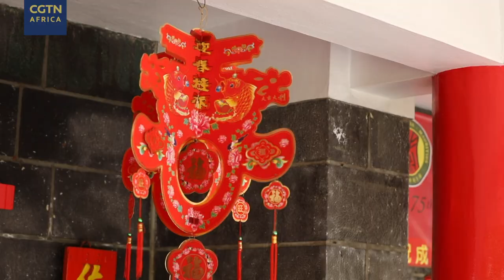Behind the scenes: CGTN Africa and Mauritius Broadcasting Corp. join forces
Telling the African story well means embracing regional collaboration. That's why this year CGTN is teaming up with the Mauritius Broadcasting Corporation to bring audiences across the continent a taste of how Africans celebrate the Spring Festival.

Also known as Chinese New Year, the festival is celebrated in Mauritius as an official national holiday. CGTN's Lindy Mtongana teamed up the MBC's Roshan Hassamal to find out why.

Tune in beginning Thursday, January 30th to catch this historic first-time collaboration between the two networks.

This jointly produced special program...
- PREMIERES Jan. 30 at 20:25 Nairobi time on MBC 3 and Canal Sat
-RE-BROADCASTS Feb. 5 at 19:30 Nairobi time on MBC 2

All related content will also be available on CGTN Africa and MBC’s social media platforms.